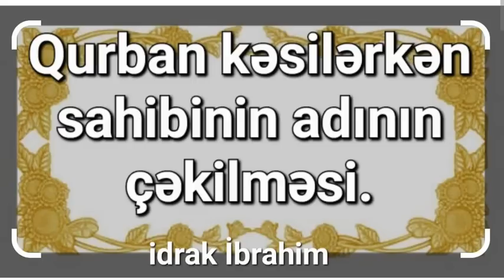Qurban kəsilərkən sahibinin adının çəkilməsi.